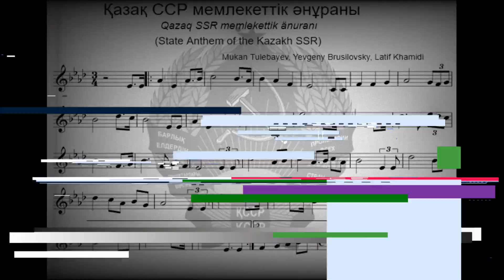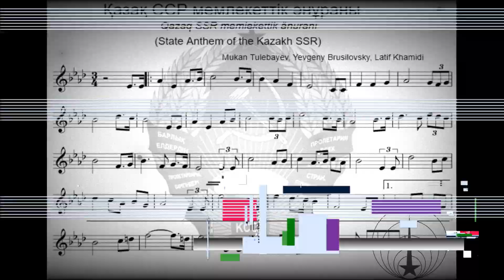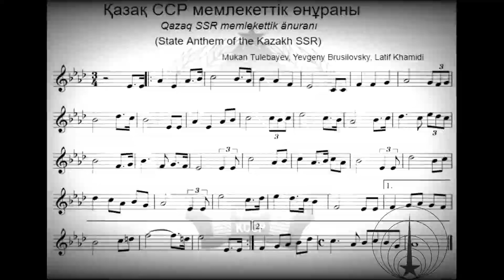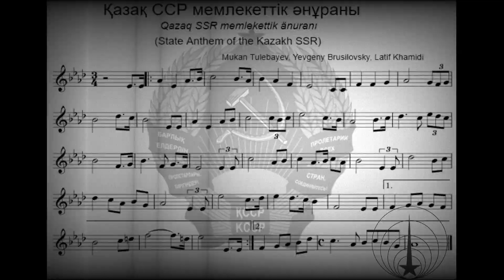Kazakh SSR Anthem (Vocal)